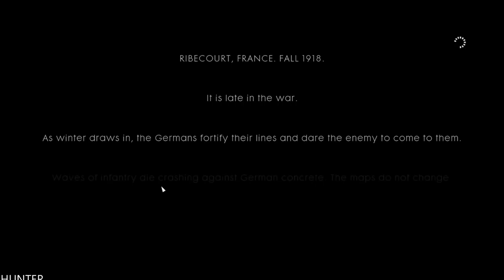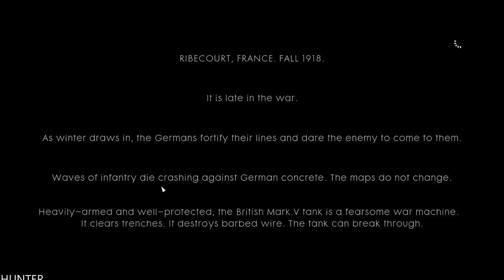BATTLEFIELD 1 Walkthrough Gameplay Part 2 LETS PLAY (1080p60FPS)